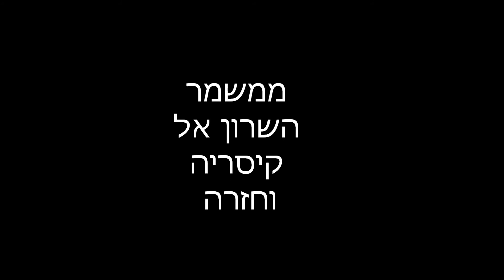ממשמר השרון אל קיסריה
טיול ממשמר השרון אל קיסריה ובחזרה